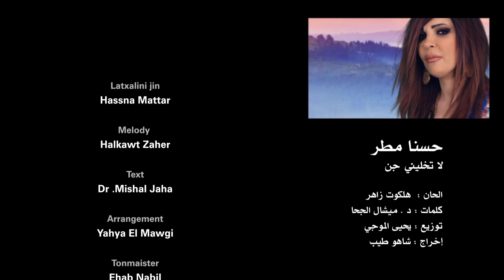Hassna Mattar - Latxalini Jin by Halkawt Zaher حسناء مطر - لاتخليني جن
Hassna Matar Latxalini jin  لا تخليني جن

Composer Halkawt Zaher الحان هلكوت زاهير
Lyrics  Mishel Jha كليمات ميشال جحا
Arrangement  Yehia Elmogi توزيع يحيي الموجي